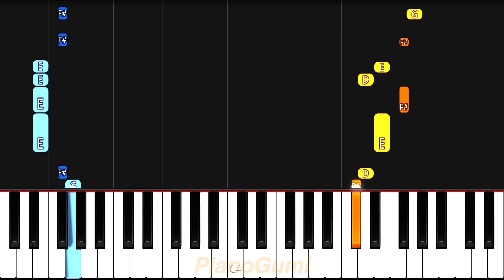Nanatsu no Taizai OP - "Netsujou no Spectrum" - EASY Piano Tutorial & Sheet Music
A classic :3

Here is the easy piano tutorial to learn how to play "Netsujou no Spectrum (熱情のスペクトラム)" by Ikimonogakari from The Seven Deadly Sins (Nanatsu no Taizai)!

NanatsunoTaizai EasyPiano SheetMusic No need for professional training or a music degree to be able to play an anime song! The best piano classes on the internet for otakus is right here :3